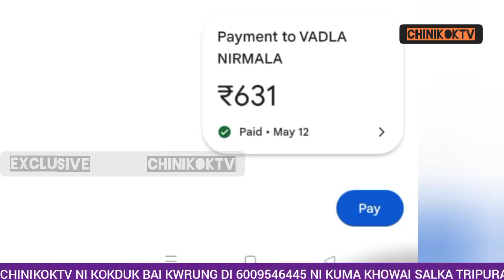JAMPUIJALA NI BIRKUMAR DEBBARMA EREBG ERENG TATAL KOK SAKAWI MAJURA RIKHA KHOROKSA BURWI NO